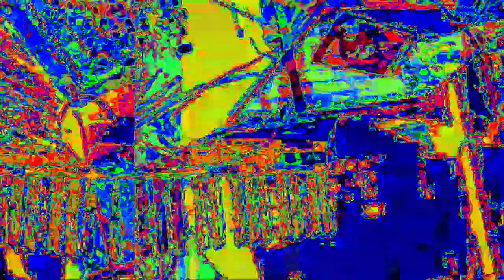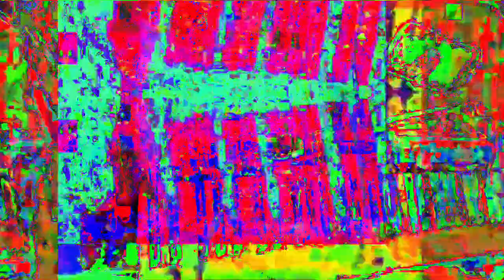[EPILEPSY WARNING] Movie 23 02 27 14h17m11s